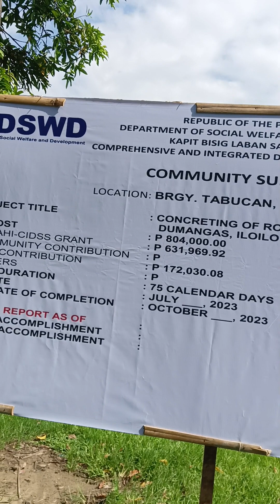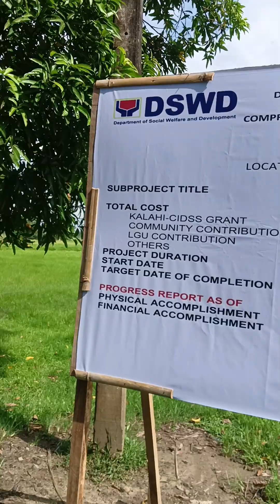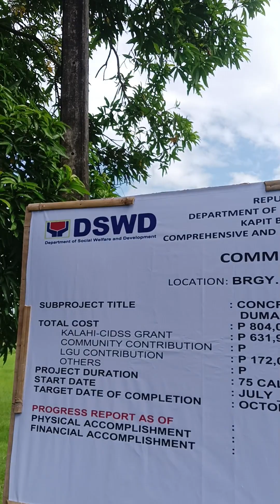ITO NA, NAG START NA,